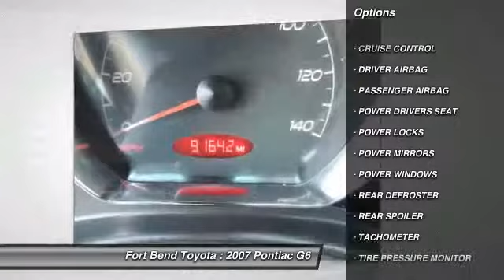2007 Pontiac G6 4dr Sdn G6 at Fort Bend Toyota in Richmond 74267221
Check out this 2007 Pontiac G6.   Fort Bend Toyota presents this CARFAX 1 Owner 2007 PONTIAC G6 4DR SDN G6 with just 91636 miles. Represented in WHITE. Fuel Efficiency comes in at 33 highway and 23 city. Under the hood you will find the 3.5 Liter SFI coupled with the TRANSMISSION, 4-SPEED AUTOMATIC, ELECTRONICALLY CONTROLLED WITH OVERDRIVE.BRBRThe Word Around Town:BRAll 2007 Pontiac G6s include remote keyless entry, four-wheel disc brakes, cruise control, and power windows and door locks, which makes the G6 a competitive value when compared with the Honda Civic and Toyota Corolla. Its a near perfect match to the Ford Fusion and Chrysler Sebring, offering similar features and power for the same money. The G6 does include a standard power front seat, an feature exclusive to the class. The base sedan includes an economical 2.4L Ecotec four-cylinder and four-speed automatic transmission. Cruise control, air conditioning, and head and side-impact air bags are also standard.BRBROptions and Safety Features:BRNicely equipped with Daytime Running Lamps, Door locks, rear child security, LATCH system (Lower Anchors and Top tethers for CHildren), for child safety seats, Safety belts, 3-point, driver and right-front passenger, height-adjustable, Safety belts, 3-point, rear, all seating positions.BRBRAt Fort Bend Toyota, you can be sure that your experience is our #1 priority. We will always do business in a manner that represents our core values of integrity, transparency, professionalism and teamwork.BRBRYou can also reach us at or by visiting us look forward to seeing you soon!BR Internet pricing subject to change at any time, and is only available with approved dealer financing. The Special Internet Price is $8885. Contact the dealership today.